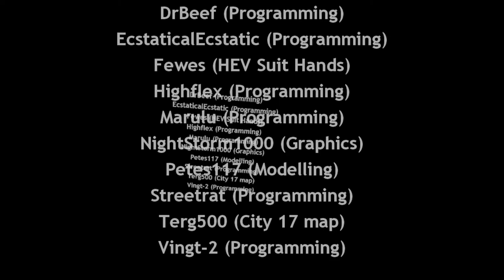Half-Life 2: VR Playthrough (Final)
This mod was amazing all the way through, makes me want to play EP1 and EP2 in VR now too, and even make my own HL2 VR mod! heh.

Played with original Vive Headset and Vive wands.
TIMESTAMPS:
0:00 Nexus
3:00 Freeing Citizens
8:15 Trap room
15:50 Rooftop fight
20:45 Strider street fight
25:30 Tunnels
29:30 Street Fight
35:00 Rooftop striders
39:40 Meeting Barney and D0G
41:00 Entering Citadel
46:00 Super Gravity Gun
58:00 Captured
1:00:05 Final Fight